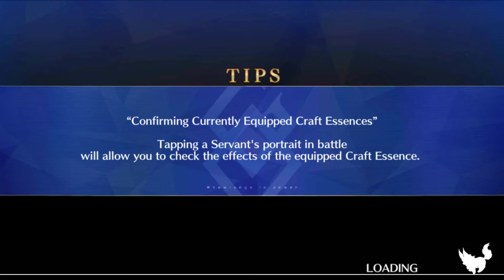Fate/Grand Order (DE/Full HD)-Li Shuwen (Lancer) Interlude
Release: 2015
Entwickler: Delightworks / Type-Moon
Publisher: Aniplex